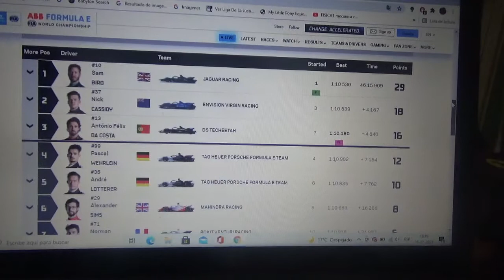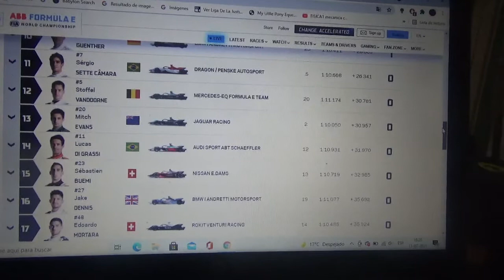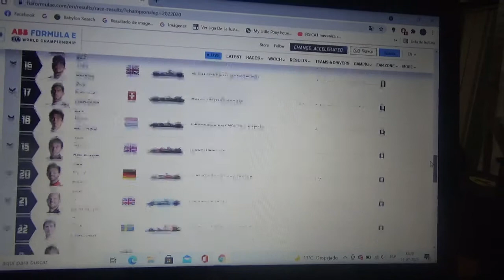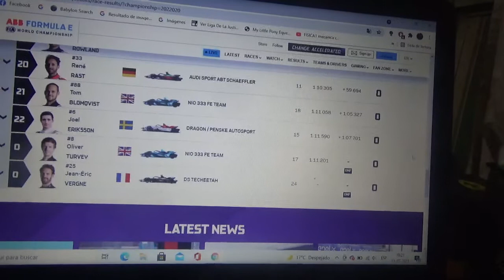Resumen carrera 2 Eprix de Nueva York 2020/21 de Fórmula E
Un breve resumen de lo que fue la 2da carrera del Eprix de Nueva York de la Temporada 2020/2021 de la ABB FIA Formula E en la que el ganador fue Sam Bird de Jaguar Racing seguido de Nick Cassidy de Envision Virgin Racing y Antonio Félix Da Costa de DS Techeetah 2° y 3° lugar respectivamente